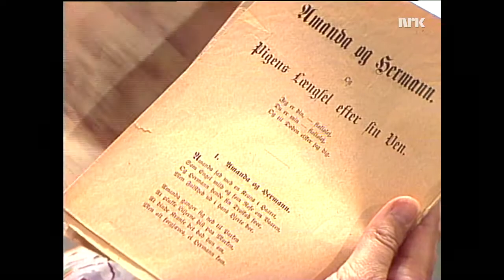Skillingsviser – Kjærligheden driver frit sit spil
ved Elin Prøysen og Stein Ove Berg. Fra NRK.